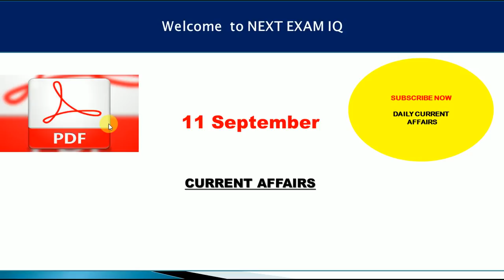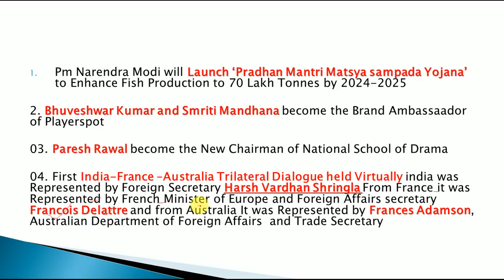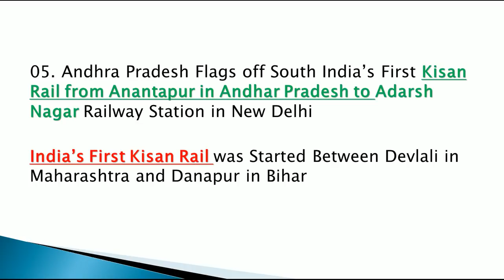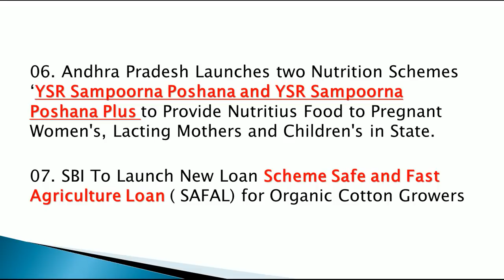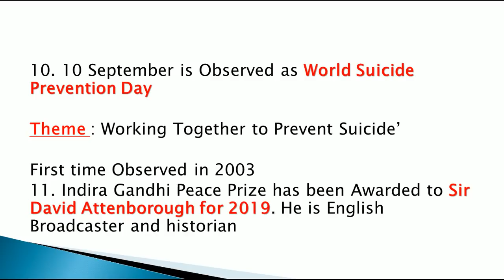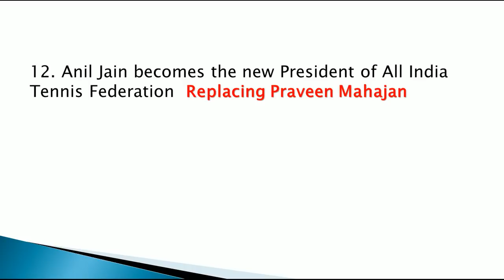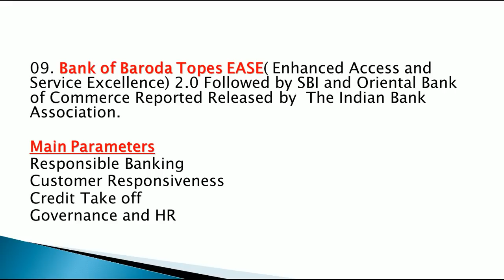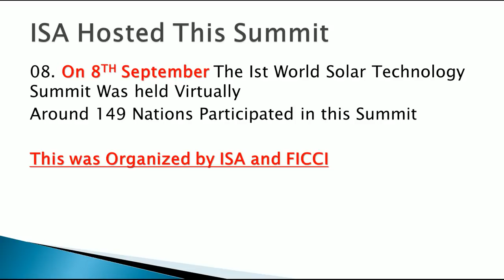11 September 2020 Current Affairs in English || Daily Current Affairs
Link to Download the PDF of 11 September Current Affairs

Link to Buy E book of Last 6 Months Current Affairs @69/-

Link to Watch Current Affairs of August Month Current Affairs

Link to Download the PDF of August FULL MONTH CURRENT AFFAIRS

Link to Download the PDF of July Full Month Current Affairs